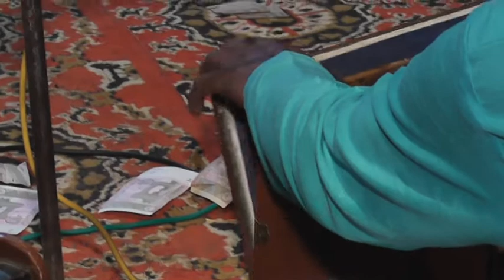JANI RAAT REH PAO HAZOOR KA FRMISHI KALAM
aysa klam jo mere hzoor mehfil main prehty hain .